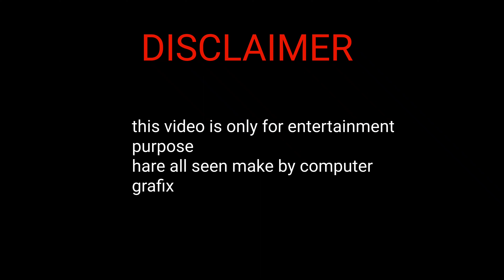India me berojgari ku h (2023)